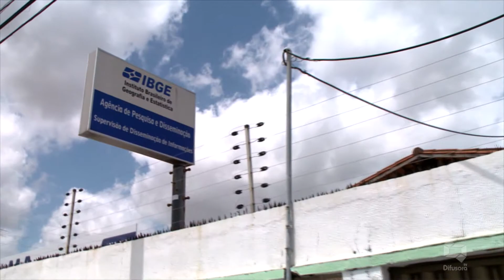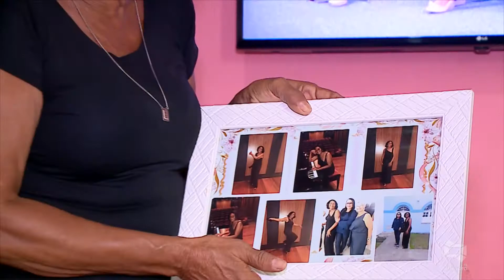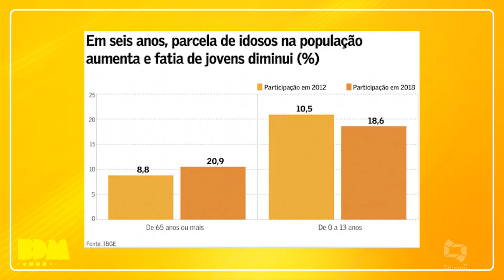(EDIÇÃO 16.07.19) Saiba como é possível envelhecer com qualidade de vida